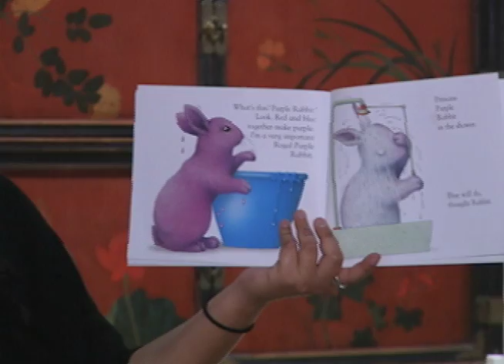LACMA Kids reading program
LACMA has a great way to keep kids entertained this summer and learn about reading and art at the same time.